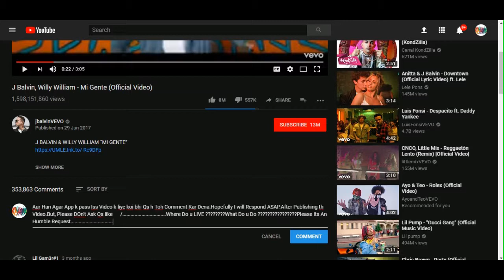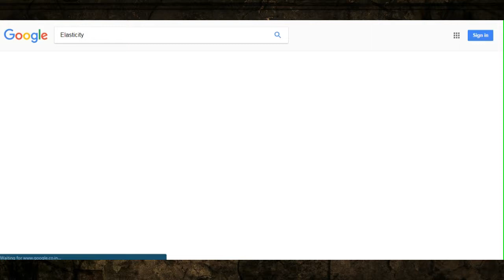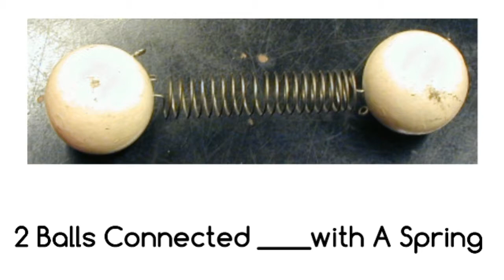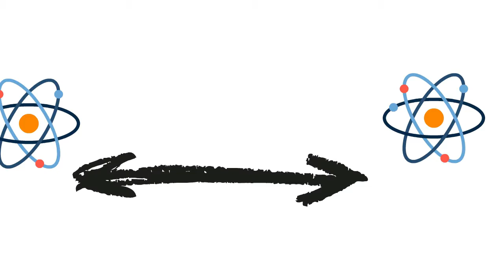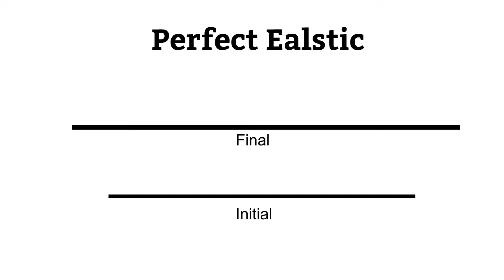Mechanical Properties Of Solid |Class 11| Animated Video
Hey Youtube/Viewers

This is omega Your One Of the rising Creator.This is Video That You Are Watching right Now is About Elasticity A Topic From Physics Class 11 .And Made public To
Raise Curiosity Among Students.In this Video We have Tried to Give the Best Explaination possible.We hope You will Like the Video.

The definition Of Elasticity Is given Below:-

In physics, elasticity (from Greek ἐλαστός "ductible") is the ability of a body to resist a distorting influence and to return to its original size and shape when that influence or force is removed. Solid objects will deform when adequate forces are applied on them. If the material is elastic, the object will return to its initial shape and size when these forces are removed.

Elasticity:-

"Elasticity theory" redirects here. For the economics measurement, see Elasticity (economics). For the cloud computing term, see Elasticity (cloud computing).

This article needs additional citations for verification. Please help improve this article by adding citations to reliable sources. Unsourced material may be challenged and removed. (February 2017) (Learn how and when to remove this template message)
Continuum mechanics
Laws[show]
Solid mechanics[show]
Fluid mechanics[show]
Rheology[show]
Scientists[show]
In physics, elasticity (from Greek ἐλαστός "ductible") is the ability of a body to resist a distorting influence and to return to its original size and shape when that influence or force is removed. Solid objects will deform when adequate forces are applied on them. If the material is elastic, the object wil

Elasticity
What Is Elasticity
Class 11 Elasticity
Why Elesticity
Mr. Fantastic
Elasto
Why do Materials Stretch
2 ball Spring Model
Model Of physics
Aware Curiosity

Credits-